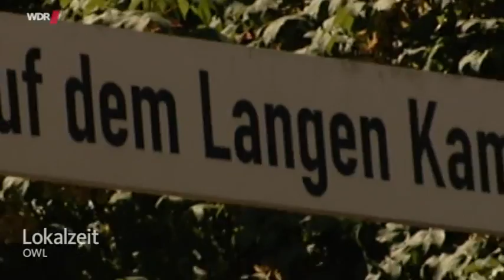Auf dem langen Kampe in Bielefeld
Die Straße "Auf dem langen Kampe" in Bielefeld führt vom Ostbahnhof bis zur Radrennbahn. Zwei Baugenossenschaften errichteten hier in den 50er-Jahren Wohnungen für Flüchtlinge aus dem Osten. Bis heute leben Flüchtlinge aus aller Welt im sogenannten 5. Kanton. Straßenreporter Jörg Brökel trifft sich mit der (Lebens-)Künstlerin Raphaela Kula, mit alten Siedlern und einer Fotografin.

Quelle : Lokalzeit OWL vom 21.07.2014